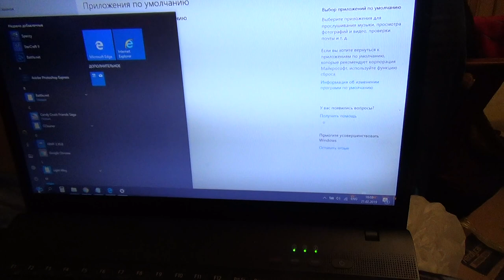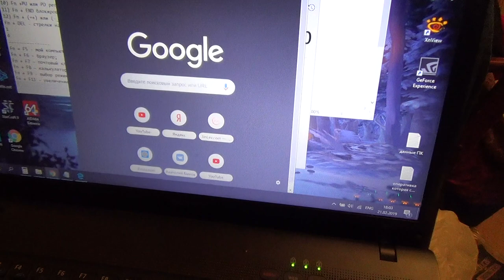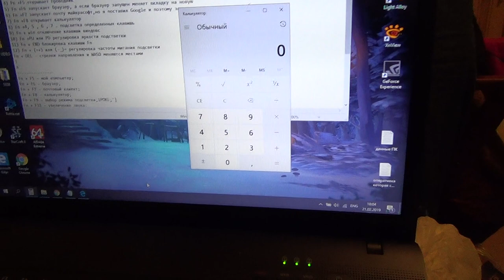Metoo zero cm1 cm2 cm3 настройка Подсветки и хитрость клавиши F7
CM 1 настройка клавиши на клавиатуре
CM 2 настройка клавиши на клавиатуре
CM 3 настройка клавиши на клавиатуре
cm 1 клавиатура , клавиша
cm 2 клавиша , клавиатура
см 1, см2, см3  клавиши клавиатуры
клавиатура подсветка
подсветка клавиатуры
Metoo zero cm1 cm2 cm3 настройка
cm1 cm2 cm3 настройка